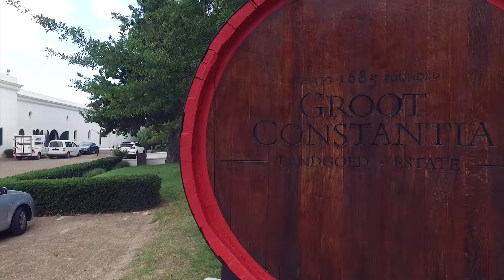Cape Town, South Africa | Safari365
Cape Town is a traveler’s paradise. The city’s natural beauty, cosmopolitan feel, and unique African vibrancy combine to make it the city that everybody loves. From Table Mountain to Cape Point and from the Constantia Winelands to the Atlantic Seaboard; there are so many reasons to explore the Mother City.